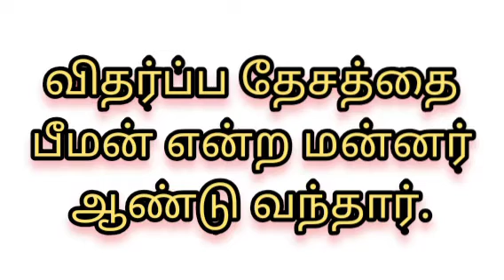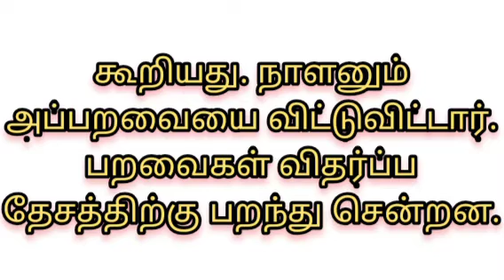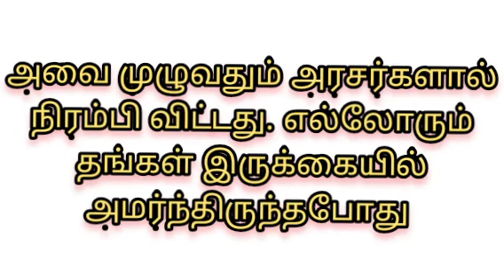நள-தமயந்தி சுயம்வரம் /Sakthi Takies